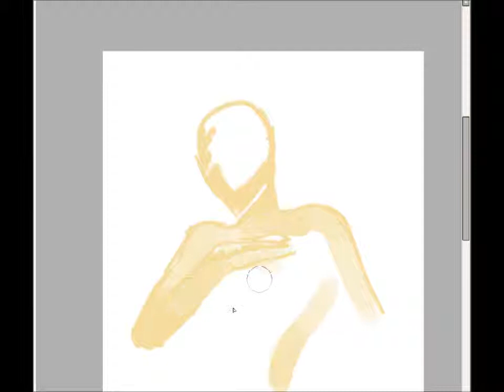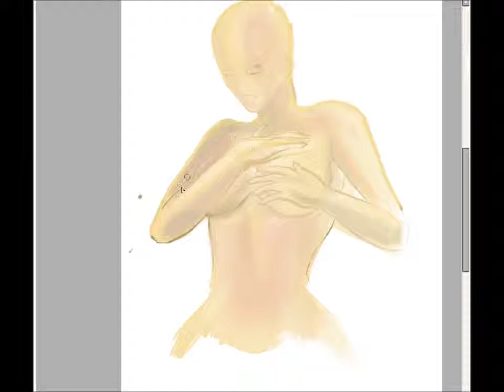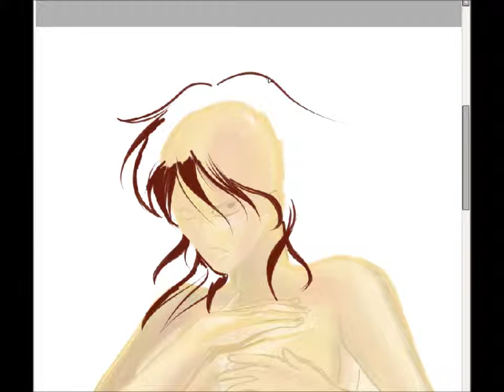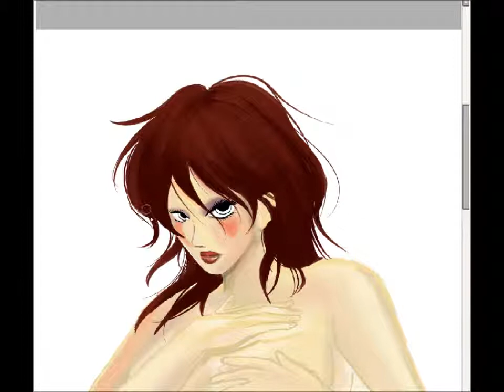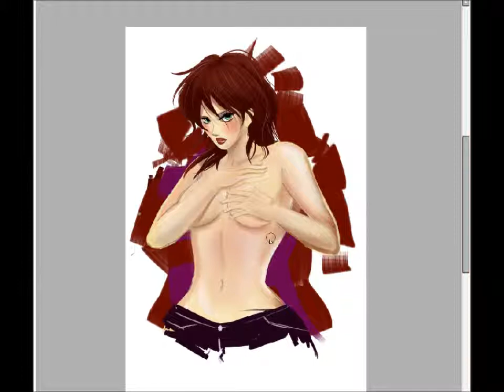topless girl speedpaint 05 fasslayer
my video number 5. Come and visit my art in